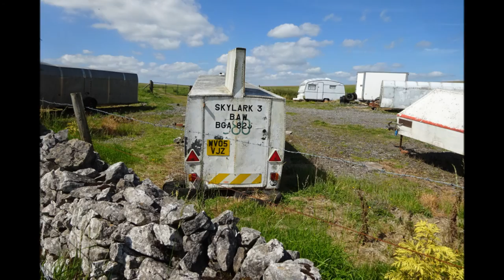Draycott to Priddy Walk & Back to Cheddar, PART XI, 'The Glider Airfield on Draycott Sleights' by Sh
On top of Draycott Sleights there is the Mendip Glider Club Runway and a collection of glider carriers--I diverted off the West Mendip Way for a while to climb to the top of the Sleights to capture some spectacular views of Somerset---this is when I spotted the glider carriers